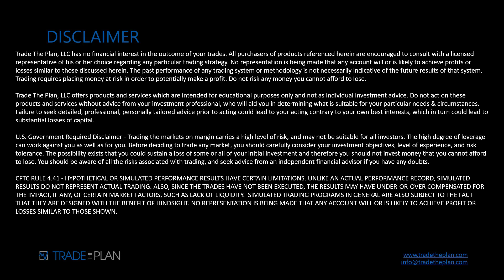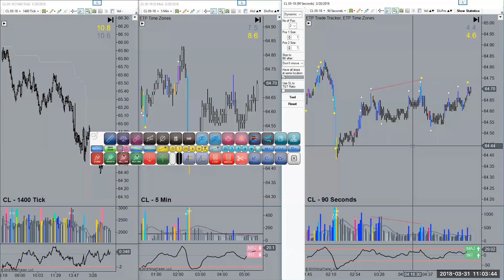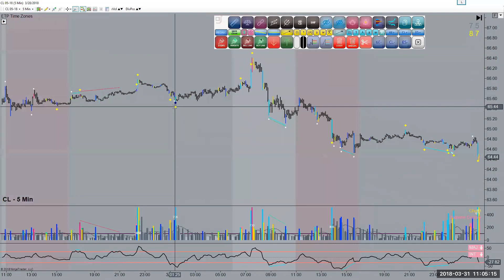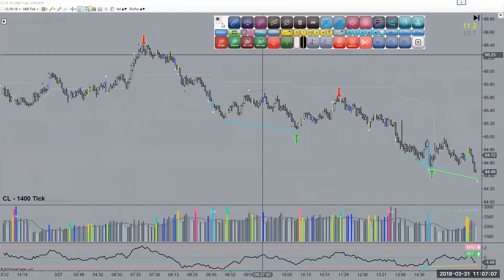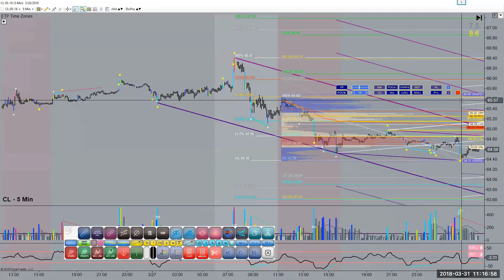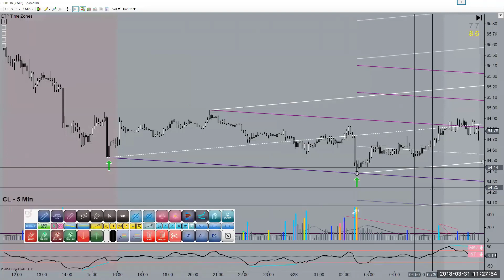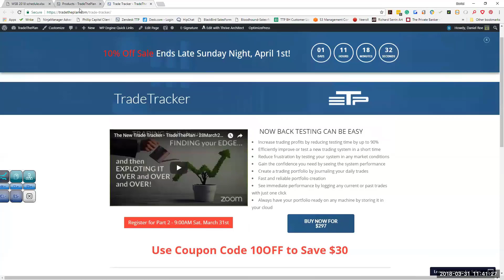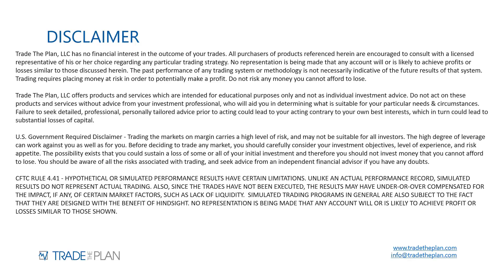How I Developed the TradeThePlan Method - Trade Tracker Training - Part 2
Stocks, Futures, foreign currency (FOREX) and options trading is very risky and is not suitable for every investor. An investor/trader could potentially lose all or more than the initial investment. Risk capital is money that can be lost without jeopardizing one’s financial security or lifestyle. Only risk capital should be used for trading, and only those with sufficient risk capital should consider trading. Past performance is not necessarily indicative of future results. View Full Risk Disclosure